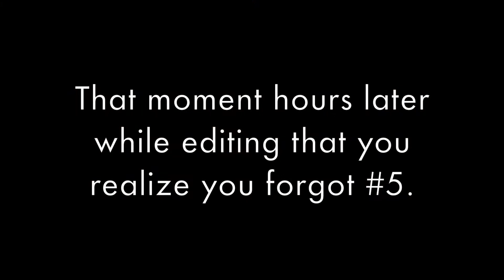SUMMER OLYMPICS TAG! 10 Questions about the Summer Olympics!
One of my friends/subscribers Jake created this Olympics Tag after hearing how much I love the Olympics! I can never get enough Olympics and I've been watching the Rio Olympics obsessively, so here it is!

Questions:
1. When and where was the first Olympic games you watched?
2. How many games in total have happened since you were alive? Name them!
3. Which Olympics was the closest to where you live now?
4. What is your favorite Olympic event?
5. Which Olympics games have been your favorite?
6. Is there a certain moment which is spine-tingling to you - a moment that when you watch it again, it puts a smile on your face and makes you feel proud?
7. Who was your favorite Olympian?
8. What event would you take part in if you could?
9. Have you ever been to the Olympics? If not, which one do you wish you could have gone to?
10. After Tokyo in 2020, where would you like to see the Olympics be held?

Want to try Hello Fresh? This code will give you $40 of your first box, and I'll get $20 off my next box as well! It's a win-win!

MONDAYS - Texas Life and Fit for Florida weekly vlog!  I moved to Texas in May 2016 and started filming my daily life with my boyfriend Mike and our two dogs, Ash and Foster. A big part of this series is "Fit for Florida," our goal of eating healthy and working out in preparation for our next trip to Florida in September!

FRIDAYS - Walt Disney World Vacation May 2016 vlogs! In May, Mike and I did a four-day weekend at Disney with our friends, the DisneyDoubleDose. Each Friday, I release a new part of that series!